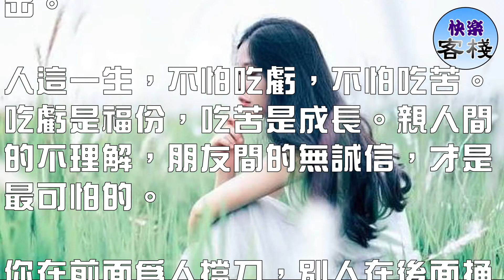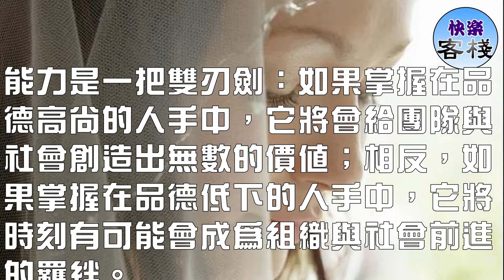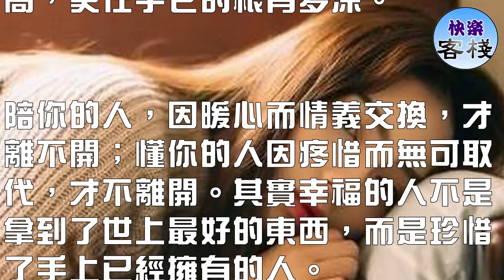為什麼別人不把你當回事？善良的人都要看一看｜心靈勵志｜快樂客棧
別人為什麼不把你當回事？主要是因為你太善良，太好講話。

你總是用熱臉去碰人家冷屁股。你總是用忍讓去給人家留後路。你總是用體諒去解別人的誤會。

在你眼裡，只有自己的錯誤；在你心裡，只有自己的不是。哪怕把善良給了狗，你也無所謂！

在這世上，並不是所有的人，都會像你那樣，把一切都往簡單裡想，處處都謙讓於你、寬容於你，不與你計較，不讓你為難。

他們能記住你的壞，卻記不住你的好。習慣了你的給予，卻捨不得回報於你。不要怪別人太狠心，要怪就怪自己太善良。

善良沒有壞，但不要給錯人。不把你當回事的人，不值得你的善良；不想過你感受的人，不值得你的付出。

人這一生，不怕吃虧，不怕吃苦。吃虧是福份，吃苦是成長。親人間的不理解，朋友間的無誠信，才是最可怕的。

你在前面為人擋刀，別人在後面捅你一刀。你為別人掏心掏肺，別人對你無情無義。

別人不把你當回事，你得拿自己當回事。不珍惜你付出的人，你何必珍惜他。對你好的人，你當加倍還之，別去傷害。

善良不代表傻，厚道不代表笨。將心比心，才能換來真心；將情對情，才能得到真情！

做人就是這麼簡單，做到有來有往就夠；別拿自己的感情，去餵了狗打了狼。

人品，是一個人施展能力的基礎，是當今社會稀缺而珍貴的品質標籤。

人品和能力，如同左手和右手：單有能力，沒有人品，人將殘缺不全。

能力是一把雙刃劍：如果掌握在品德高尚的人手中，它將會給團隊與社會創造出無數的價值；相反，如果掌握在品德低下的人手中，它將時刻有可能會成為組織與社會前進的羈絆。

有許多人才濟濟的單位，也面臨著動力不足、內耗嚴重乃至慘遭淘汰的結局。

究其原因，員工人品起著決定性的作用。缺乏忠誠、敬業、服從、合作的團隊，往往更容易迷失在勾心鬥角、爾虞我詐、損公肥私的爭鬥中。

眾多的單位領導都認定：能力合格的人不一定是上品，而人品不合格的人就是危險品。

要知道，有的人，習慣了得到，便忘記了感恩；習慣了你的堅強，卻忘記了關心；習慣了你的大度，便忘記了收斂。

善良總沒錯，但得有智慧。一味的善良，沒有底線，受傷的一定是你。

欣賞別人是一種境界，善待別人是一種胸懷，關心別人是一種品質，理解別人是一種涵養，幫助別人是一種快樂。應當學會傾聽，學會微笑，學會讚揚。多留財富，少留包袱。多留風范，少留遺憾。多留經驗，少留缺陷。

做人要以誠為本，因為誠實是立身之本，誠實是做人的一種美德。人之無誠，不可為交。「欲當大任，須是篤實」。

這個世上，能為你留到最後的人是最少的，更是最好的。人只有在最深的絕望裡，往往看到的才是最美的風景。

友不在多，貴在風雨同行；情不論久，重在有求必應。

所謂義真：只要你要，只要我有；只要你需，只要我能。

所謂的情深：不是得意時的花言巧語，而是關鍵時刻拉你的那隻手。

我不怕吃虧，吃虧是福，但我怕對方不理解，把我當成傻瓜！

我不怕別人在背後捅我一刀，我怕背後捅我的人，是我用心對待的人！

我不怕把心裡話告訴最好的朋友，我怕回過頭，他把我當成笑話告訴別人！

你珍惜一個人，一定是感動過；你放棄一個人，一定是失望過。看人不能看表面，日久必現原形；品情不要品隨行，患難才見真情。人在落魄時才能看清，誰潑的是盆盆冷水，誰捧的是顆顆擔心。

真正的朋友是在最黑暗的時候，陪你一起等天亮的人；真正的感情是心在下雨的時候，甘願為你撐傘的人。

做人其實很簡單：你對我好，我會對你更好。人心換人心，你重我就沉；感情對感情，你假我就分！

善良不代表傻，厚道不代表笨。誰的心裡都有數，只是不說而已！

這個世間真感情永遠都是：死皮賴臉中破涕為笑，心甘情願中不厭其煩。信任如鏡，不在於會不會在你面前笑，而在於願不願意在你面前哭；感情如樹，不在乎它長得有多高，更在乎它的根有多深。

陪你的人，因暖心而情義交換，才離不開；懂你的人因疼惜而無可取代，才不離開。其實幸福的人不是拿到了世上最好的東西，而是珍惜了手上已經擁有的人。